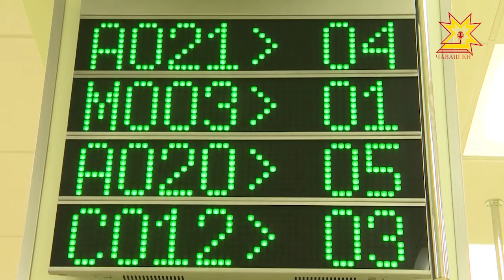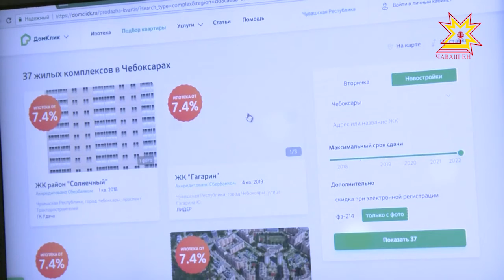Для всех своих вкладчиков Сбербанк предлагает интересные предложения.